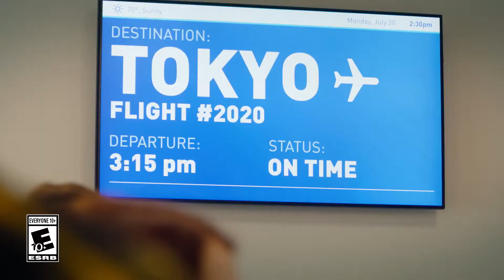Mario & Sonic at the Olympic Games Tokyo 2020 [Switch] Fun Takes Off Trailer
The latest in the beloved Mario and Sonic crossover series. Players can experience the Olympic Games events together, using the Joy-Con on the Nintendo Switch.

You're sitting in the airport awaiting your flight to meet the relatives for the holidays. Suddenly, the screen above you flashes with those two dreaded words: FLIGHT DELAYED.

Sounds like the best time for a party with Mario & Sonic at the Olympic Games Tokyo 2020!

Mario & Sonic at the Olympic Games Tokyo 2020 is coming to Nintendo Switch on November 5, 2019 (Nov. 8 in Europe) for $59.99.